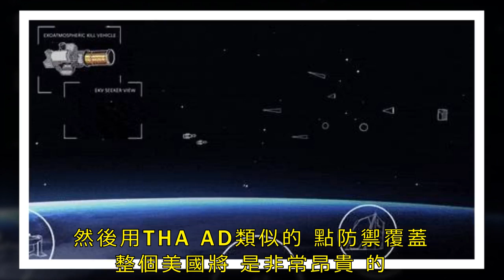通過洲際飛彈發射然後以20馬赫的速度下滑到亞軌道，美說想攔截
反高超音速攔截彈

美國國防高級研究計劃局（DARPA）正在尋求一種擊落高超音速武器的方法，以阻止核彈頭以20倍的速度落在美國的頭上，他們能做到嗎？

能夠以很快的速度飛行的高超音速飛彈是世界上三大超級大國正在研究的新武器。美國空軍目前正在開發的高超音速X-51A乘波體 巡航飛彈。

美國將花費1.2億美元購買高超音速飛彈，這種飛彈可以以3800英里每小時的速度襲擊世界任何地方。

高超音速飛彈可以改變方向，不遵循可預測的路徑，能夠擊敗反導系統，可以從飛機，輪船或潛艇發射並攜帶核彈頭。

高超音速武器

美國飛彈防禦局正在要求在2019年預算中增加資金，現在，五角大樓已申請1.2億美元資金用於開發技術，飛彈防禦局被要求額外的大幅增加資金開發高超音速飛彈防禦系統。

美國軍方太平洋司令部負責人哈里哈里斯上將說，中國的高超音速武器發展超過了美國，美國落後了。

反高超音速

哈里斯稱，所以美國需要繼續努力實現並以最積極的方式，以確保美國有能力既抵禦中國的高超音速武器和開發自己自己的進攻性高超聲速武器。

雖然美國擁有強大的飛彈防禦系統可以擊落核彈頭，這些程序非常複雜，成本非常昂貴，因為事實證明，攔截太空中的物體確實非常困難。

中段反導

這是一段顯示美國如何計劃在所謂的中段反導擊落核彈頭的畫面，中段階段是最實用的攔截地方。但這很棘手不但要知道彈頭的速度，而且你還必須檢測到彈頭，然後，最重要的是，發現出來的物體是熱核彈頭，而不是哪些是無害的火箭部件 - 或誘餌彈頭。

五角大樓的寵物研究機構美國國防高級研究計劃局DARPA想要一種可以阻止高超音速武器的攔截器（速度5馬赫以上）。

目前的高超音速的典範是俄羅斯的阿瓦加德系統，普京宣稱反導防禦不可阻擋。阿瓦加德由一枚巨大的RS-28薩爾馬特洲際飛彈發射，然後以20馬赫的速度下滑至目標。除了俄羅斯外，中國和美國也正在開發飛彈助推的高超音速滑翔飛行器，比如中國WU-14/DF-ZF，DF-17之類。

美國國防高級研究計劃局匆忙宣布研發反超音速武器是有原因的，高超音速武器可能能夠穿透美國飛彈防禦或航空母艦，美國人開始擔憂其他國家可能會用常規彈頭摧毀自己的發射井特別是洲際飛彈，此前美國曾經被認為是無懈可擊的國家。

擊落高超音速武器是個世界性難題，美國也不例外，但美國國防高級研究計劃局表示它希望「創新解決方案」來阻止高超音速武器。本來擊落彈道飛彈就已經很難的，然後提高到高超音速滑翔飛行器，就更難了。

雷射攔截

高超音速飛行器可以在薄薄的大氣層上層的臨近空間（亞軌道）飛行，在那裡他們可以達到非常高的速度，同時飛得太低早期預警雷達很容易檢測到，所以不會飆升到外太空。洲際彈道飛彈彈頭遵循可預測（23馬赫）路徑下降通過大氣層中，而高超音速飛行器可以操縱機動變軌，這使得它更難被攔截器擊中。

攔截彈道飛彈被比作「用子彈擊中子彈」。想像一下，如果子彈採取規避行動機動變軌，攔截有多困難。

反高超音速

換句話說，反高超音速遇到了彈道飛彈防禦對抗洲際彈道飛彈的所有困難，最明顯的挑戰是飛行高度也挑戰美國目前的反導系統。

蘭德認為還是有可能擊落高超音飛行器，未來最好採用定向能武器。但它們都有缺點：定向能武器，如雷射可以容易受天氣的影響。

卡內基專家認為，高超聲速武器可以通過一些反彈道飛彈防禦系統，如THAAD來攔截。問題是THAAD是一種旨在保護小範圍的點防禦武器，然後用THAAD類似的點防禦覆蓋整個美國將是非常昂貴的，美國人根本承受不起。

美國現在部署有兩個中段飛彈防禦系統，一個在阿拉斯加，另一個在加利福尼亞，部署有SM-3 IIA飛彈。

雖然有幾種方案可以解決這個問題，但他們都有自己的問題：例如，地面雷達受到地球曲率的限制，這就需要無人機和基於衛星的紅外傳感器，衛星又容易被對方擊落。所以，美國人想法很美好，現實很殘酷。